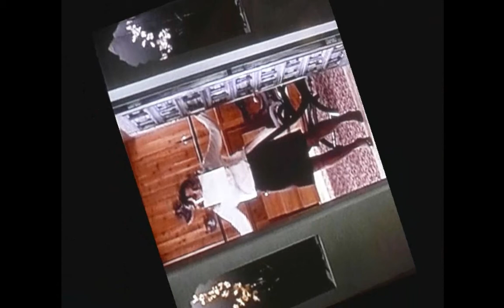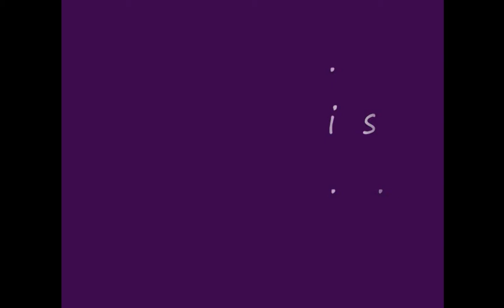Seller interviewed: Ray Master Of The Rolls. 'Brutus' wass Queen Elizabeth I?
was nach dem Interview?  - afetr die intview . Sie werden ohne Zweifel sagen, dass ihr (they no doubt will tell herr!).
Hast du schon einmal gespielt, den König? trans: Did you ever play the king?
"Ich auch drehte Nr.." trans: 'No...I was too turned."

Dass ein Teil von Brutus - that part of Brutus which equating to character -  der zum Charakter entspricht, würde selten durch moderne Methoden aufstehen, Persönlichkeit zu bewerten, kann nicht in jedem Teil heutzutage mit ihrem ganzen Verstand, Buchhaltung zu den Mitwirkungen privat und oder des Staates -
of private and or of State -
das sein, ungeachtet dessen ob die Handlung von Brutus durch wessen den eigenen Charakter gemessen werden kann.

trans:-
... character, would seldom stand up by modern methods to assess personality, may not in any part nowadays with all their wisdom be accounting to the associate effects of private and or of State - that whether or not the action of Brutus can be measured by whose own character.

"Liion? Ononono. No. She onlyFromm Printem.Es wild - LIVE..." .'Wessen so Ehre-Führer im Wiederaufleben' . . . or the number of people who die through Hitler, Himmler..but Heidrich? That was expected. That, even so is still not as GREAT as those murdered by 'democracy' of politicians representing 'FREEDOM', some 4000 plus murdered after 2012 in 'Great' Britain.'..
Trinity College London - "Art No No No Exist-...of Music, Drama - is merely Ethos; that: 'fashion'. Where bids much, Triebe, resolution to be CORRECT? Of Mister Myers Foggin (ex-Principal TCM London). Another good friend  A Partridge und time with Rose was much liek::
"Wwen I am QUEEN, I promise . . . "/ - Ray - 'When I Will Be Queen, not QUINN, Anthony 1915 to 2001who rode with the famed Pancho Villa in Mexico. You suck eit Pal.'.  ACT 1: thay make no undre study for her THERE as they plan then to RESURRECT her that teim..'      . . .
ACT 2 what my conscience dictates..." (Queen Elizabeth The First - Fernando Ray - to Her Majesty Queen Mary I Of England 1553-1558 'Bluddy Mary').

Onkel Wilhelm, Meine Fuhrer.
Dedicated to mein Onkel Will; in part als to my relation who is a minister, as well as to my Uncle Will to whom my father referred as 'enthralling entertainer' - whose ministry as an officer of the church.
La Nueva Compañía de Teatro y Shakespeare find in Scotland the problems of European identification as Culloden 1745 causes, materialization as also aftermath.
That, this, whose resurgam propogates into a reality beyond the myth of mere leaders of the past.'wessen so Ehre-Führer im Wiederaufleben' - whose so honor leaders in the Resurrection', much enunciated by many who failed whose past; yet, beomes by entity, entwines that theatre.
What virtue, bequeath of Rice the architect no less be master. Master, unto the wealth that presence recalls as much by myth as by which from whose ruin long before Nell Gwyn cries unto a lover; unto this lover come, thee, king.

For, if it were not so they would have told you after the House of Anjou; even after the House of Hanover. And that speaks not of Europe speak neither of me also.

That quells no fires of her, Eurodice, except by yearning him: Orfeo.
Orfeo Ed Eurodice.

Skittles Trafalgar, and hails that Cadiz . .
"There is a Country far beyond the sun where stands a winged sentry all skillful in the wars. Thereabout, born, there above noise and danger, sweet, peace, and fixed crowned with smiles and one born in a manger commands . . .the beauteous, beauteous World. He is thy gracious friend. And, Oh my soul! Awake! Did in pure love                      descend to die here - for thy sake. If thou canst get but thither, there grows that flower of peace. The rose that cannot whither, thy fortress and thy cape. Leave, then thy foolish ranges, for none can there rescue. For none can ne'er secure for one who never changes. But one who never changes."

Fernando Ray.

{Fernando Ray Master Of The Rolls Interview}